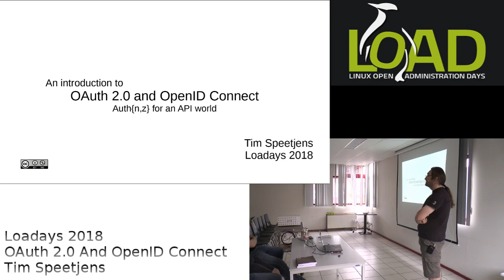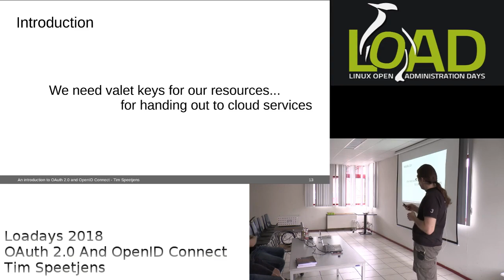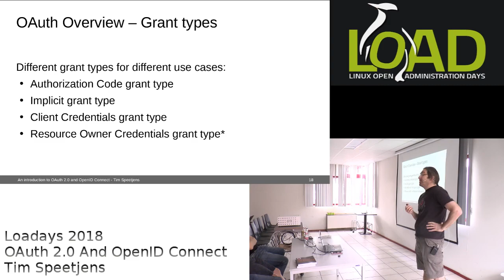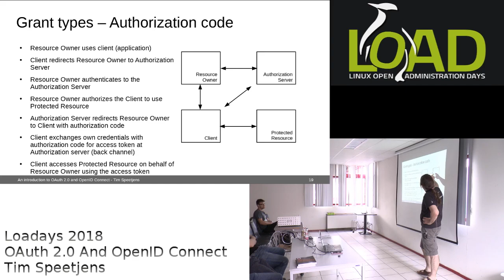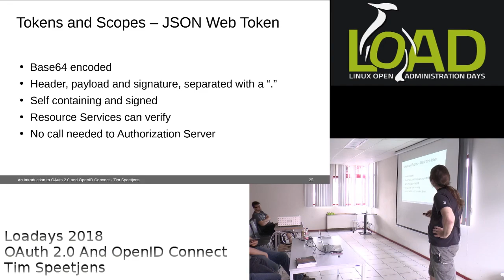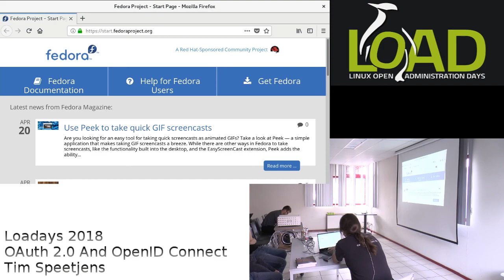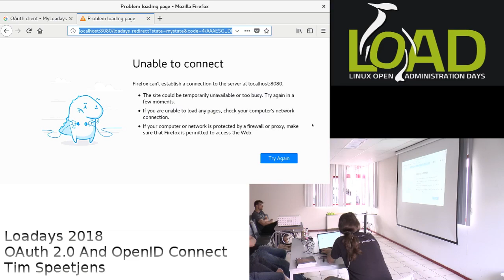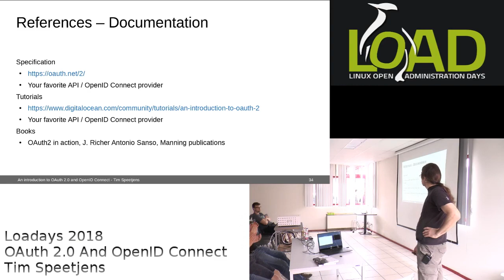LOADays 2018: An introduction to OAuth 2.0 and OpenID Connect (Tim Speetjens)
An introduction to OAuth 2.0 and OpenID Connect (Tim Speetjens)
In this digital world, interconnected by the web, and with APIs as the way we expose and consume services, OAuth 2.0 and OpenID Connect have gained a lot of popularity.

In this session we will explore the technology behind the "Log in with (insert big name here)". We will have a look at how to securely delegate identity and authorization between multiple parties and explain the multiple pieces like client applications, grants and tokens.

Tim Speetjens
Tim Speetjens is a Freelance Linux System Engineer, with about 20 years of experience. Tim has held a number of different positions, ranging from developer, system engineer, sales engineer and support engineer. Tim focuses on infrastructure and infrastructure automation.